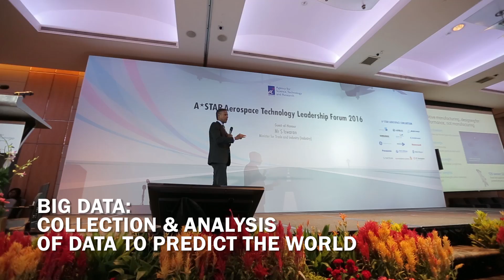A*STAR Aerospace Technology Leadership Forum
In conjunction with the Singapore Airshow 2016, A*STAR hosted the fourth Aerospace Technology Leadership Forum 2016 on 15 February 2016. Themed ‘Technological Perspectives for the Future’, aviation thought leaders convened to discuss the direction of the industry and the technologies which would be important to its future.